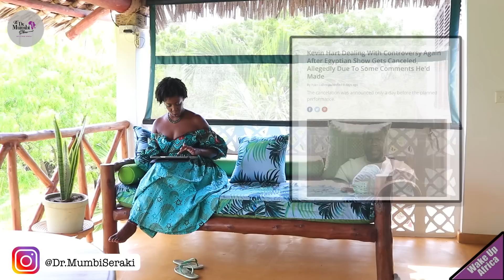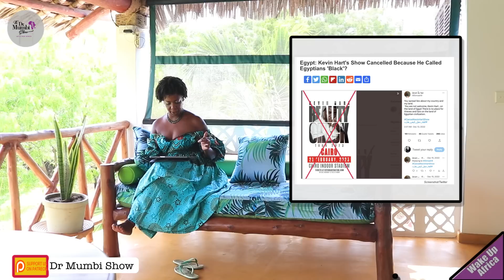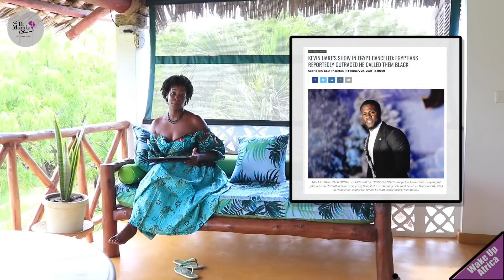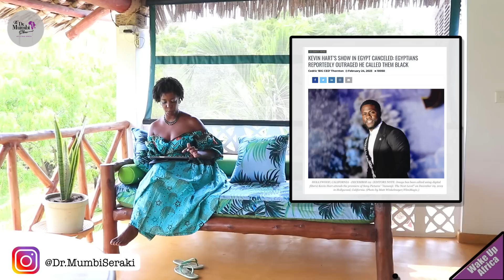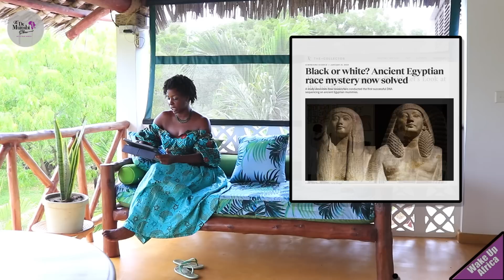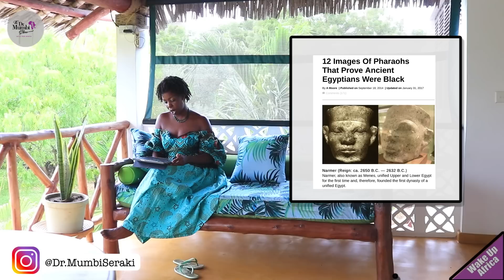WOW!!! KEVIN HARTS CAIRO SHOW CANCELLED After OUTRAGE for CALLING ANCIENT EGYPTIANS "BLACK"!🤦🏾‍♀️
GET our *NEW SINGLE*